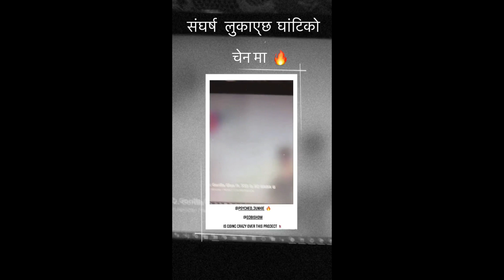5:55 - Gorilla Glue ft BZ BABA G | Realeasing Soon